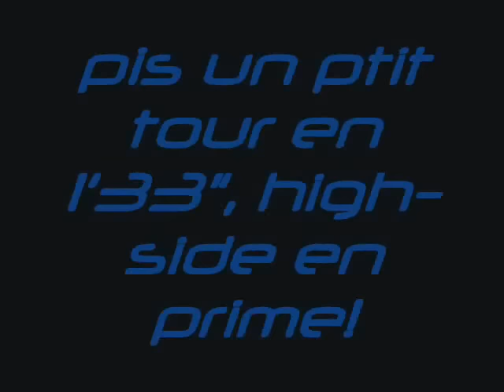circuit albi poulet R6 4oct09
ptit vidéo du poulet et son r6 sur le circuit d'albi le 4 octobre 2009, scrach en 1'33"